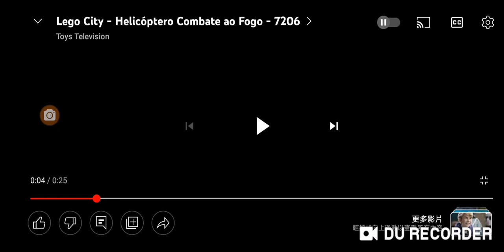lego city - hellcoptero combate an fogo - 7206 electro boy chinese scene Scott transformation!